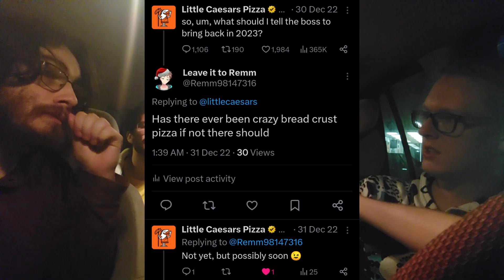The Worst Pizza Review You Will Ever See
We will be suing